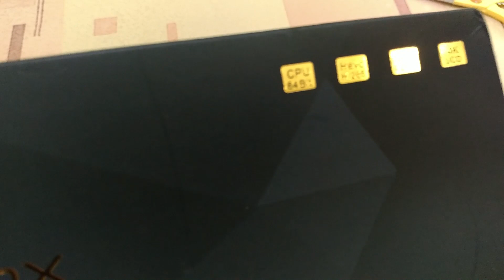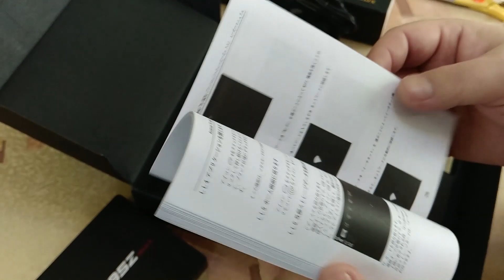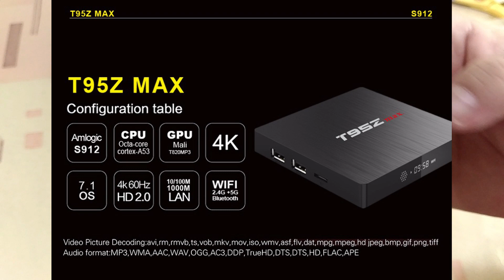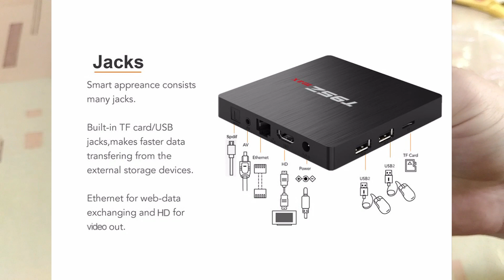Новинка 2018 TV Box T95Z Max с мощными характеристиками Unboxing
📌📌📌 Но я бы рекомендовал покупать современные TV Box, к примеру вот такую популярную модель

📌📌📌 Крутой пульт-клавиатура с тач-падом и даже у фнопкой поиска пульта при утере ZYF Z10